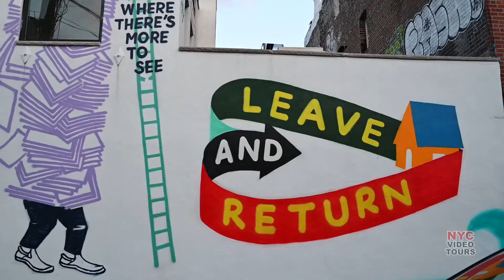Walking in Brooklyn, Williamsburg, Bedford Avenue, Berry Street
Take a walk in Williamsburg's popular spots ending with a soccer game and a view of the Manhattan skyline in Bushwick Inlet Park.